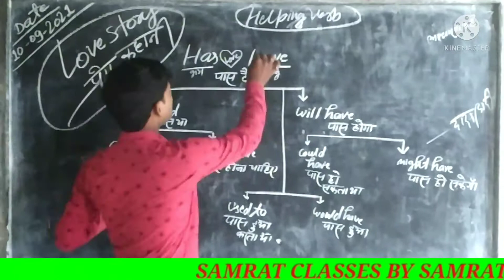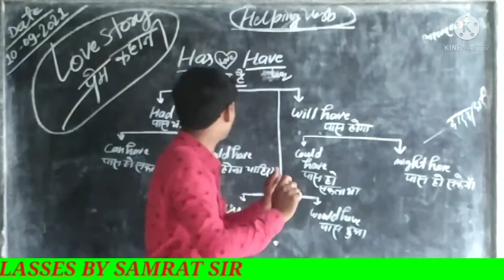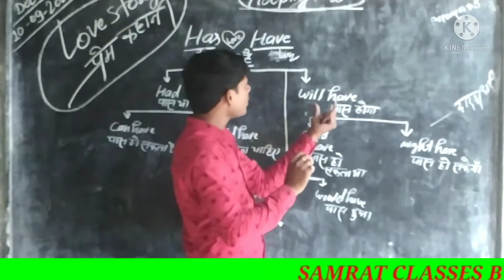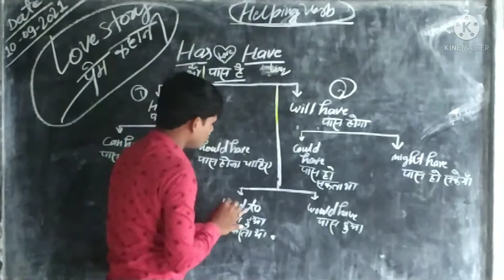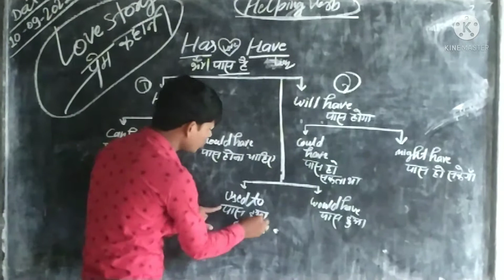HAS/HAVE की प्रेम कहानी By सम्राट सर